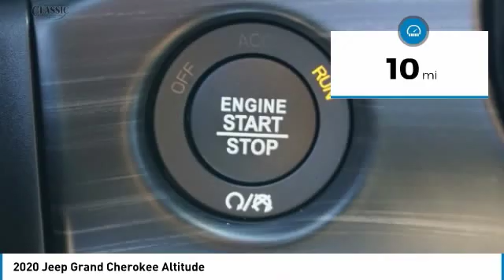2020 Jeep Grand Cherokee Arlington TX, Fort Worth TX, Dallas TX, Irving TX Grand prairie TX LC128636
2020 Jeep Grand Cherokee Altitude

1111 I-20 East Frontage Rd

You may qualify for additional rebates. Price includes: $1,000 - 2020 National Retail Consumer Cash 20CL1 2020 Jeep Grand Cherokee Altitude 4D Sport Utility 8-Speed Automatic 3.6L V6 24V VVT RWD Diamond Black 19/26 City/Highway MPGbrbrbrVisit or give us a call at ! Classic CDJRF Relax...and enjoy the difference!brBest Experience! No Haggling, No Tricks, No Games, Transparent, Hassle Free Environment!